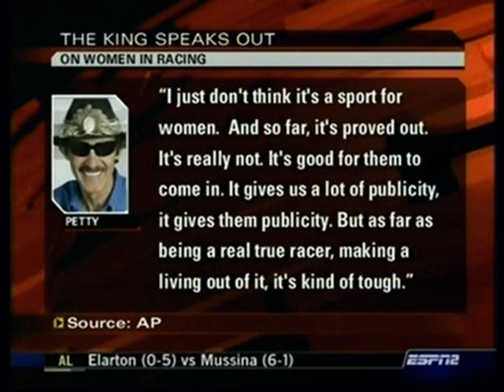2006 Indianapolis - May 26th (ESPN Update)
From May 26th 2006, ESPN SPORTSCENTER coverage from the Indianapolis Motor Speedway. Jerry Punch, Scott Goodyear and Rusty Wallace review the activities from "Carburetion Day". Marlo Klain  interviews Sam Hornish Jr. There is a brief segment regarding Richard Petty's comment on women in racing and reactions from Danica Patrick, Scott Goodyear and Rusty Wallace. The "Daily Diary" features Sam Hornish Jr and Helio Castroneves on the media tour. Finally Scott Goodyear and Rusty Wallace play a game of "Contender or Pretender" as they examine the pre-race favorites.

This episode features comments from Sam Hornish Jr, Dan Wheldon, Scott Dixon, Marco Andretti, Michael Andretti, Townsend Bell, Jeff Bucknum, Ed Carpenter, Helio Castroneves, Eddie Cheever Jr, P.J. Chesson, Airton Dare, Larry Foyt, Dario Franchitti, Felipe Giaffone, Bryan Herta, P.J. Jones, Tony Kanaan, Buddy Lazier, Jaques Lazier, Arie Luyendyk Jr, Kosuke Matsuura, Thiago Medeiros, Vitor Meira, Max Papis, Buddy Rice, Tomas Scheckter, Scott Sharp, Jeff Simmons, Al Unser Jr, Dan Wheldon, and Roger Yasukawa.